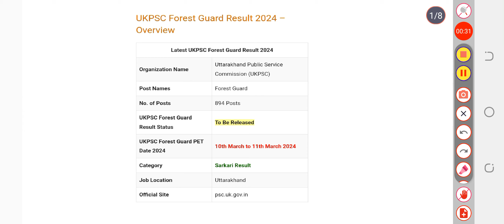UKPSC Forest Guard Result 2024 Check Cut-Off Marks Here